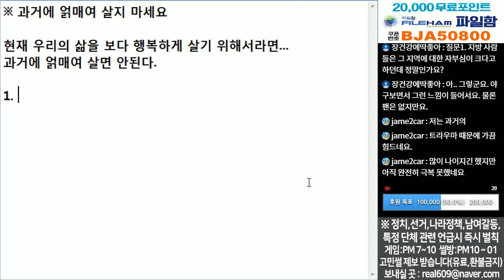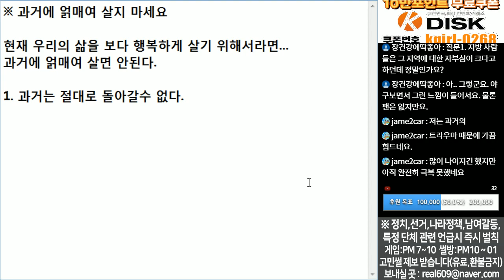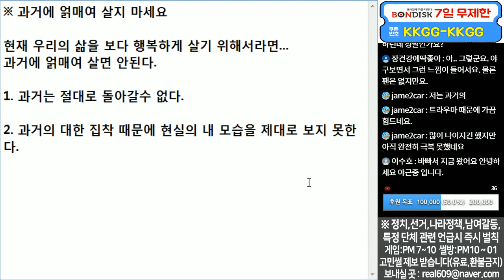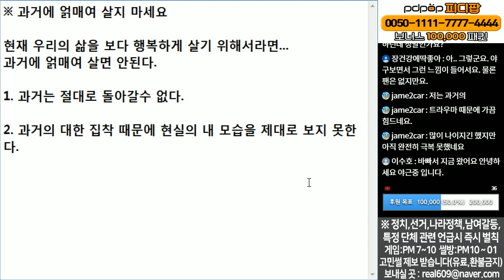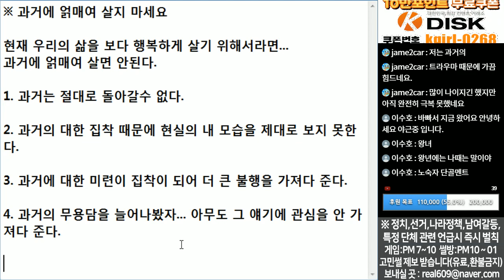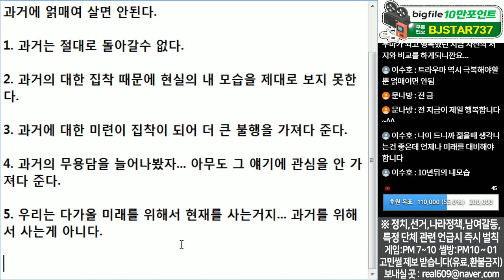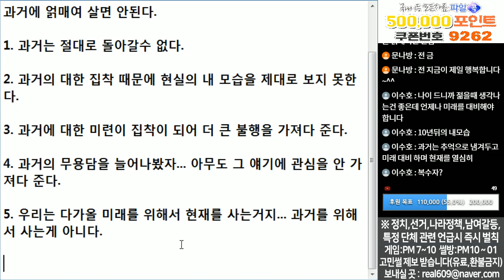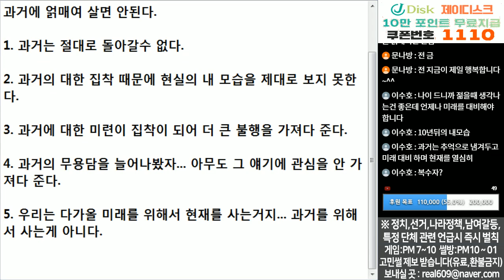(※팩트폭력) 과거에 얽매여 살지 마세요